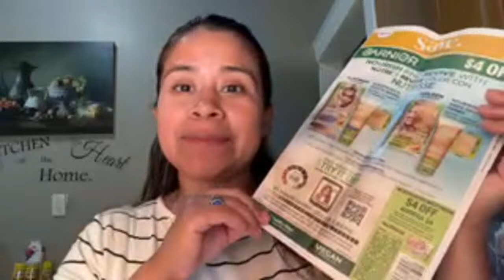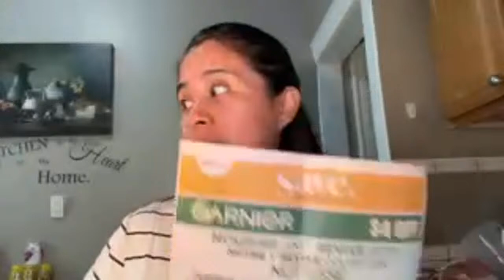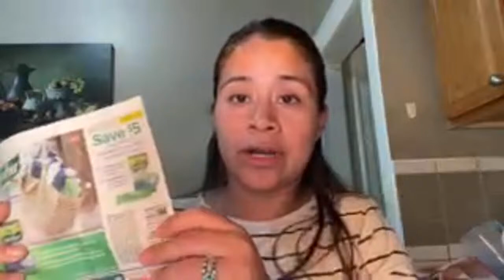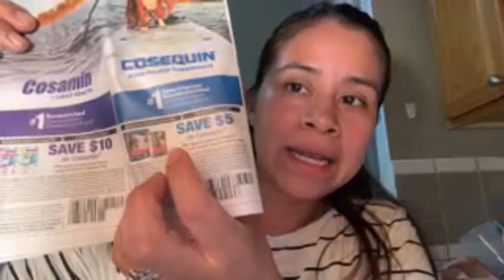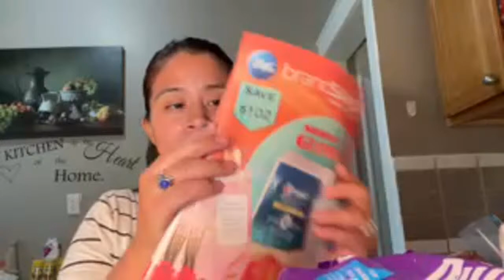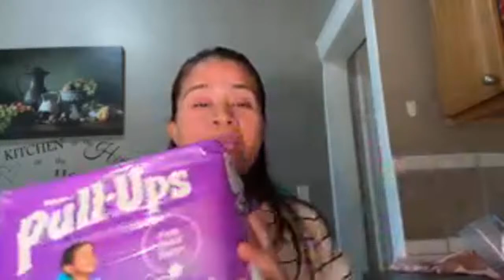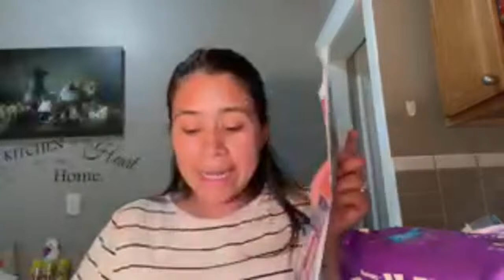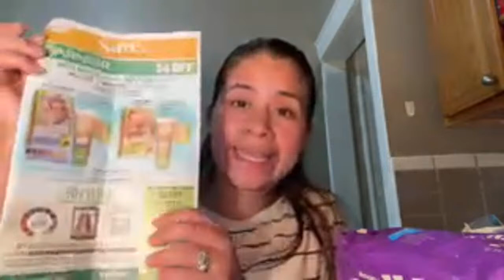Cupones del domingo 17/julio/22😳